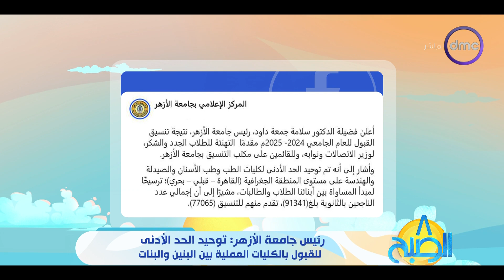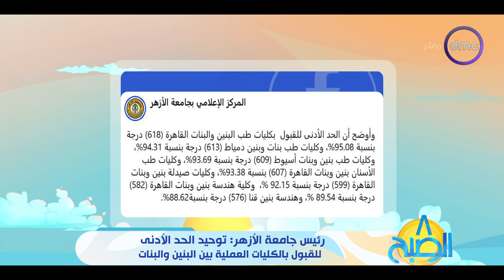رئيس جامعة الأزهر: توحيد الحد الأدنى للقبول بالكليات العملية بين البنين والبنات